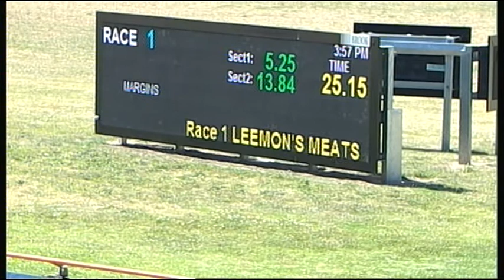SLE THU 15 DEC 16 R1